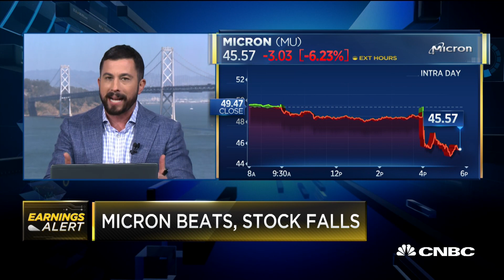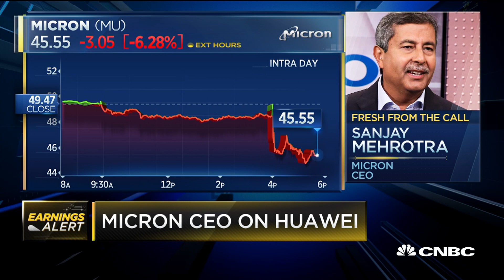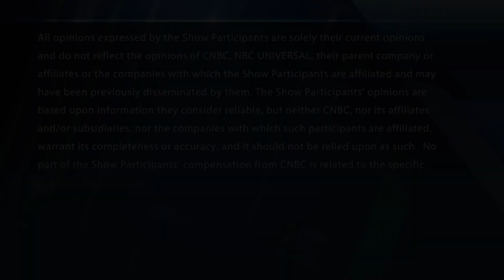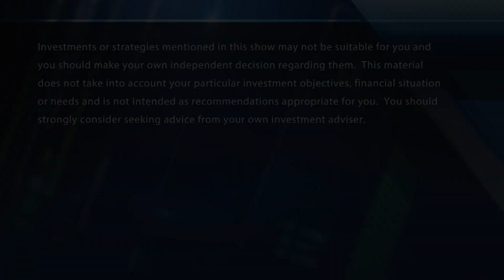Micron falls on earnings report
CNBC's Josh Lipton reports on Micron earnings. With CNBC's Melissa Lee and the Fast Money traders, Tim Seymour, Karen Finerman, Dan Nathan and Steve Grasso.